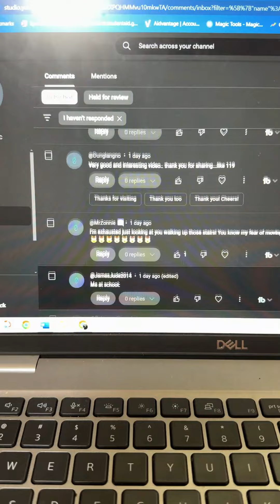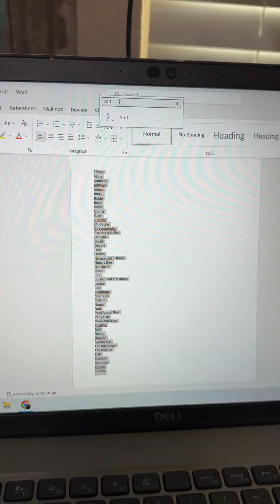Youtube Pro Tip: Create Time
As a founding member of the moderndaybreakfastclub I have to bring my A Game every day. I realized that I would have to come up with creative strategies to make my rounds.
Here is a simple way to create time and be also effective at the same time.

1)Look at everyone who commented on your videos
2)Write these names down on a paper
3)Type names on a Microsoft word doc or your media of choice
4)Sort Alphabetically
5)Watch these friends first
6)Print out list if you have that ability

This is perfect when you become very busy!

Bert

00:00 Its All About Organization
00:18 Hello Spidey
00:34 Write down all the people who commented on your videos
00:55 Type these names in Microsoft Word
01:07 Sort Names Alphabetically